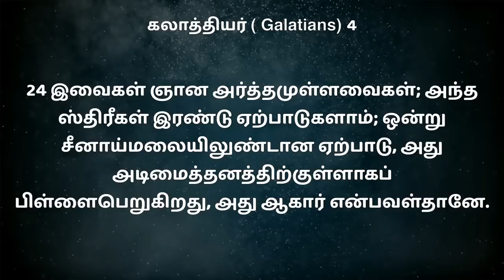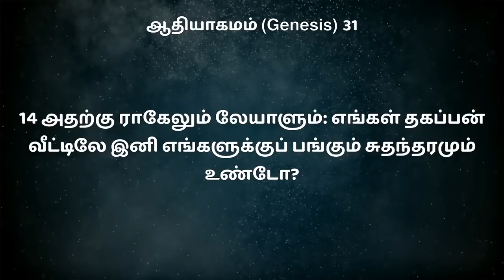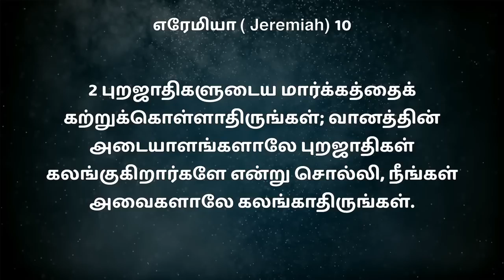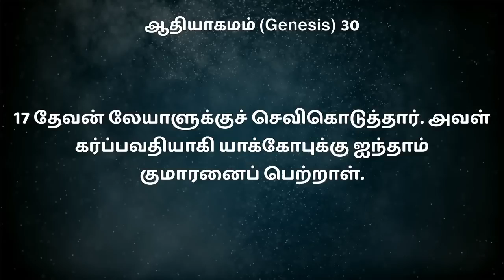யார் போவார்? | BRO MD JEGAN | Sathiyamgospel | 20 Aug 23